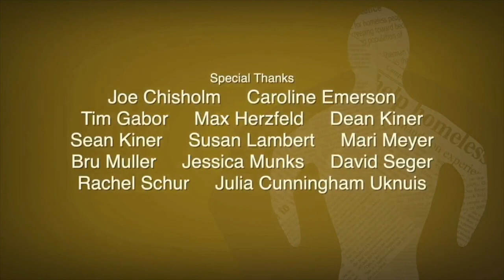Homeward Live - Judy Reyes and Bobbie Jo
On July 16, 2020, Judy Reyes shared the story of Bobbie Jo, an amazing woman who struggled to find a place her and her children could call "home," followed by a candid, intimate conversation between the two about Bobbie Jo's resilient journey.

Homeward Live is a 5-night streaming event every Thursday from July 16 to August 13 at 6:00pm PT/9:00, where actors share stories from people who have been homeless and then have a discussion with them about their experiences.

July 16 - Judy Reyes (Claws, Devious Maids, Scrubs) shares Bobbie Jo's story
July 23 - Bradley Whitford (The Handmaid's Tale, The West Wing, Get Out) shares Dusty's story
July 30 - Daniel Franzese (Mean Girls, HBO's Looking) shares Brian's story
August 6 - Ta'Rhonda Jones (Empire) shares Sinnetti's story
August 13 - Greg's story, with special guest Chris Gardner (businessman, motivational speaker, best selling author whose life is portrayed in the motion picture The Pursuit of Happyness, starring Will Smith)

Want to know more about Homeward LA?

All our stories come from former residents of The Midnight Mission, an incredible nonprofit in downtown LA.